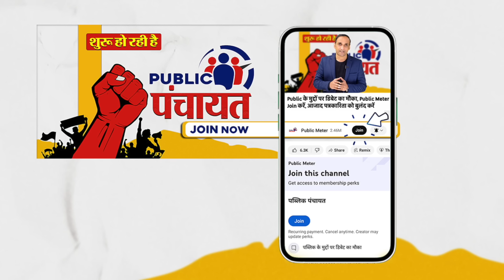Gujarat में Rahul Gandhi को घेरने वाले Modi भक्तों को करारा जवाब! Rahul Gandhi Speech today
Rahul Gandhi Gujarat speech analysis and PM Modi BJP supporters protest against Rahul Gandhi in Gujarat. While addressing Congress workers in Gujarat, Rahul Gandhi challenged PM Modi and the BJP that, like Ayodhya, INDIA Alliance will defeat the BJP in Gujarat also. After Rahul Gandhi reached Gujarat, PM Modi, BJP supporters, including Bajrang Dal and the VHP, started protesting against him. Praveen Gautam's analysis of what Rahul Gandhi said about PM Modi and the BJP